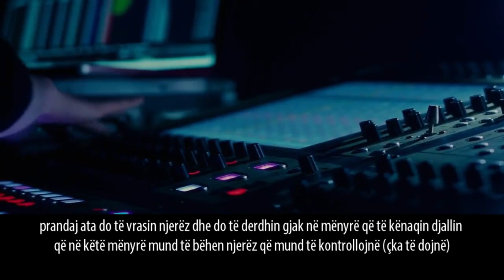Adhuruesit e Shejtanit | DOEMOS TË SHIKOHET